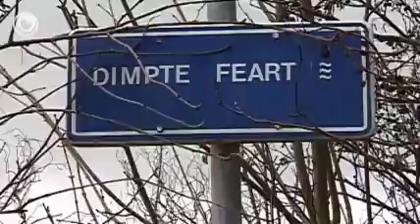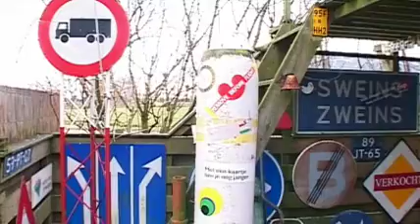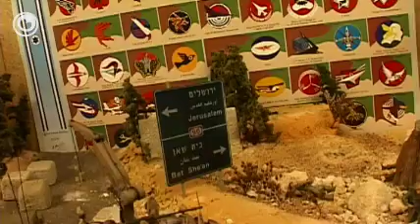Hea: Ferkearsbuorden en in fleanfjild thús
* Ferkearsbuorden en in fleanfjild thús
* In samling dobbelstiennen